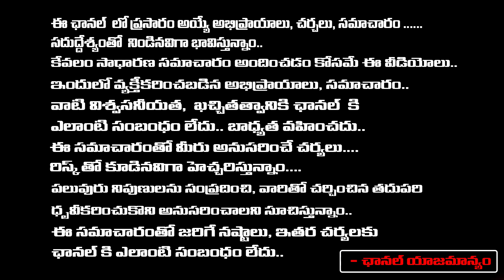Radhamanohar Das About Aswadama | Kalki 2898AD | Red TV Entertainment